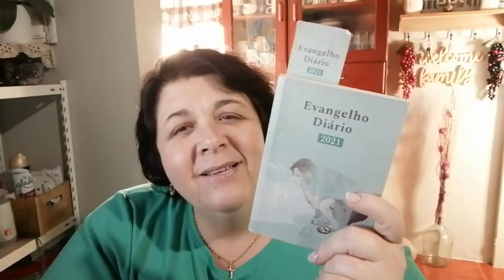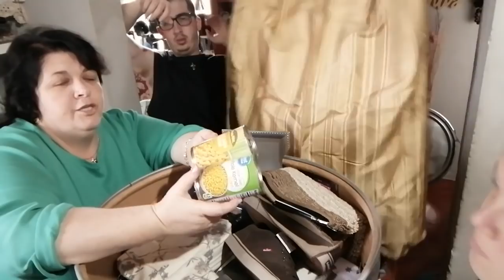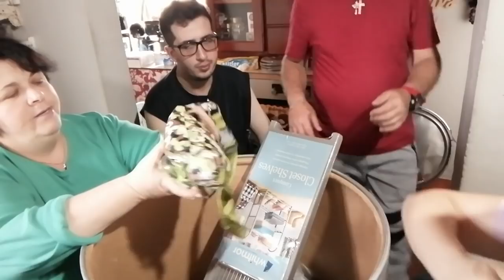1 BARRIL DA AMÉRICA OFERTA DE UMAS AMIGAS : UMA PALAVRA